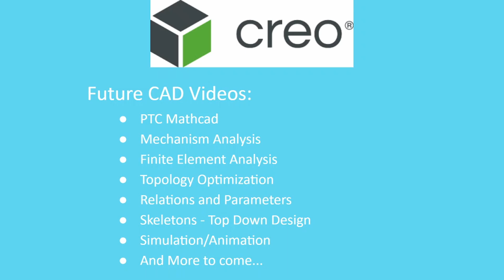Welcome to Uplift Robotics!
We plan on releasing CAD, Programming, and Stem videos in the near future.